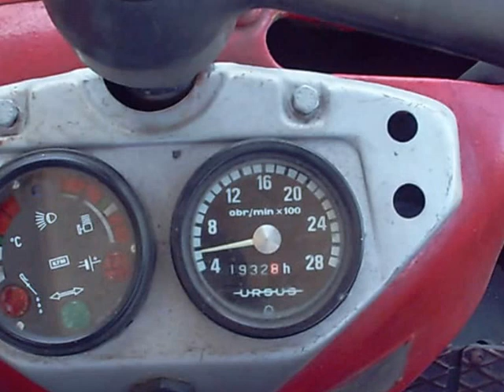Ursus C-360 praca silnika po regeneracji wtryskiwaczy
Film przedstawia prace silnika w moje 60-ce po regeneracji wtryskiwaczy, czyli czyszczenie, wymiana końcówek itd, i został też ustawiony początek wtrysku, co to dało? Silnik lepiej chodzi jak słychać na filmie i nie kopci aż tak bardzo, życzę przyjemnego oglądania:)